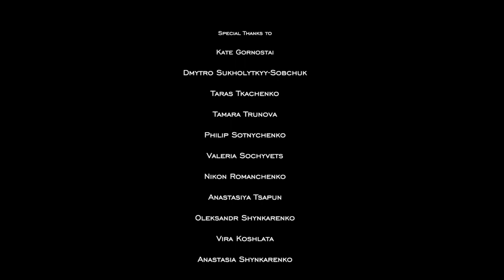Пляма (The Stain)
CREATIVE TEAM
Writer and Director: Nataliya Shynkarenko
Actors: Daria Bazylevych, Ivanna Mysiuk, Bereza Mykola
Director of Photography: Andrew Karapovskyy  (Look UP Films)
Assistant Camera: Max Bek
Sound Ostap Gavryliuk Oss Prod, Mariia Yaremak (OLIMusic prod.)
Boom Operator: Pavlo Yaremak
Set disign: Nataliya Svystun
Producers: Iryna Hromotska, Olha Reiter, Olha Movchan
Assistant director: Oleksandr Dasiuk
Location manager: Marta Zavadovych
Make up/Hair: Yulia Antonyshyn